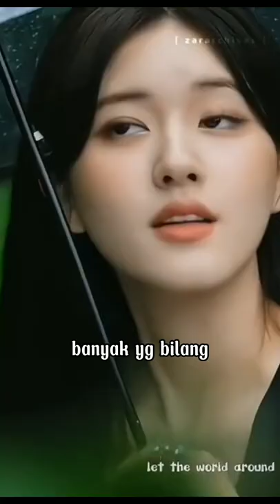trailer wattpad ||ANTAGONIS HAPPY ENDING